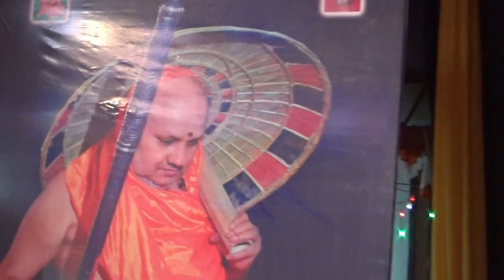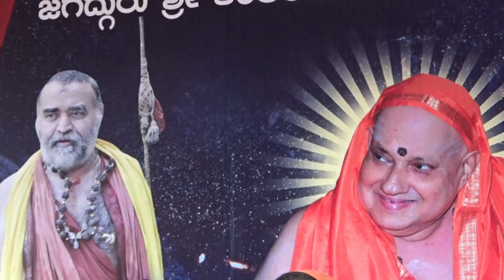Yakshagana -- ಶುಭ ಹಾರೈಕೆ - Ashirvachanam by Shri Sachidananda Bharati Swamiji Edneer Mutt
With the recollection of Brahmaikeya Sri Sri Keshavananda Bharati Swamiji -
On the occasion of the first Chaturmasa Shri Sachidananda Bharati Swamiji Edneer Mutt -
Speech by Kuntaru Ravish Tanthri , Radhakrishna k Uliyathadka -
'Siribagilu Venkappayya Saamskrithika Prathishtana' Kasaragod -
Held at Edneer Mutt ,on 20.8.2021